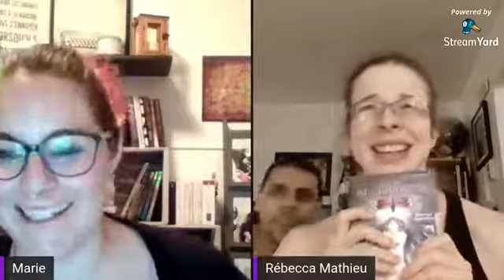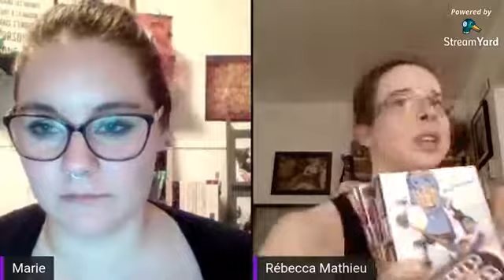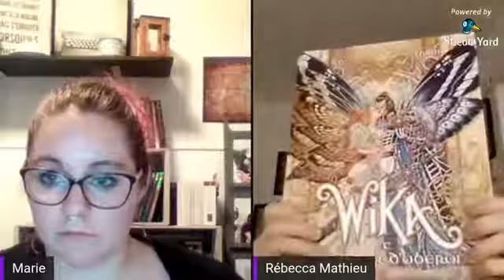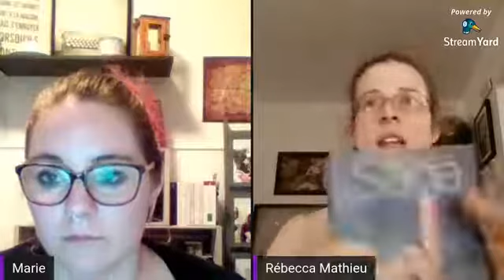Entrevue avec Rebecca Mathieu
Avez vous déjà vue autant d' énergie ?!

Pour la suivre : Rébecca Mathieu